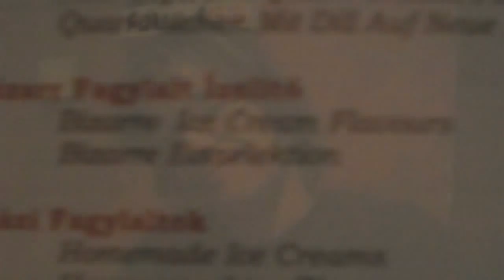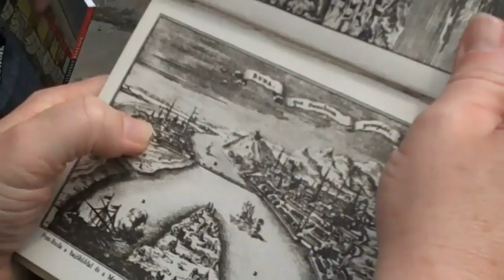Poddy's Stag Do Part One Friday and Saturday